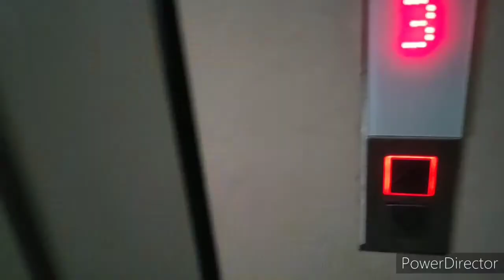Pune to Mumbai express Highway - what a beautiful view - A Pallab Dutta video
Time saving way to reach Mumbai from Pune...